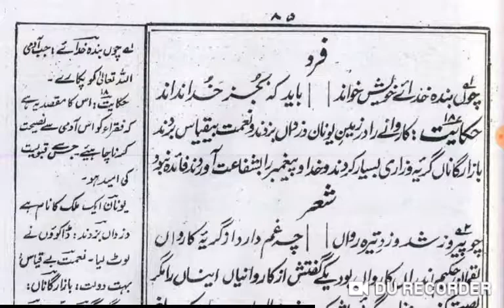Gulistan-e-Saadi Page 84 گلستانِ سعدی صفحہ Lesson No :69 بابِ دوم ،حکایتِ ہفدہم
گلستانِ سعدی
بابِ دوم در اخلاقِ درویشاں
حکایتِ 17